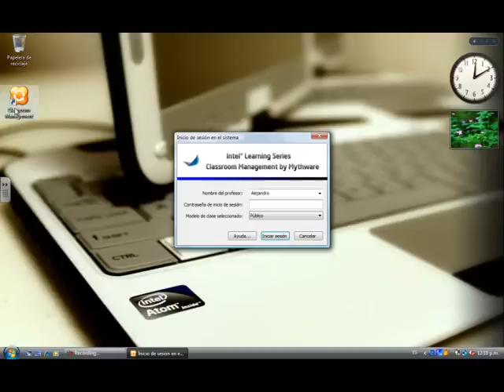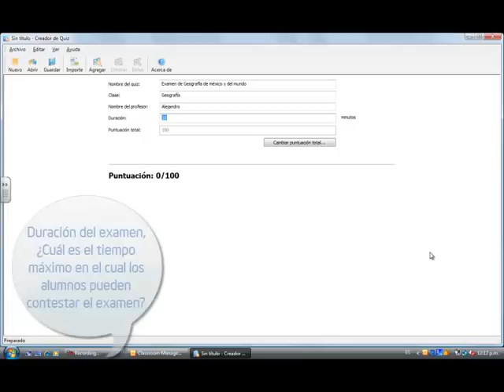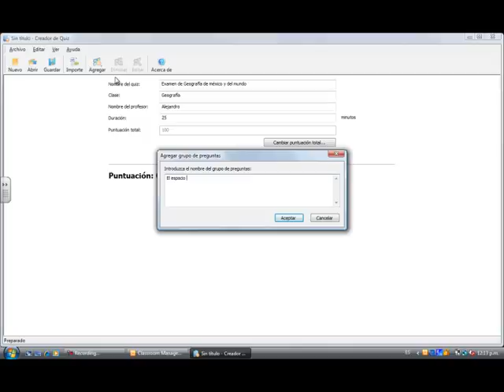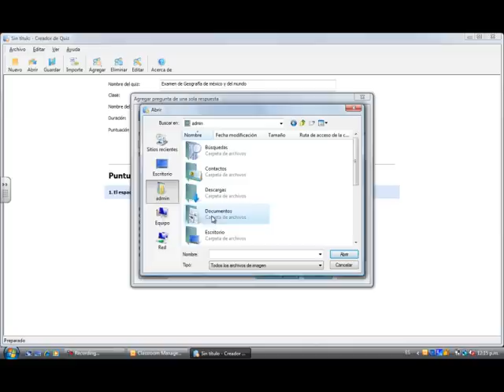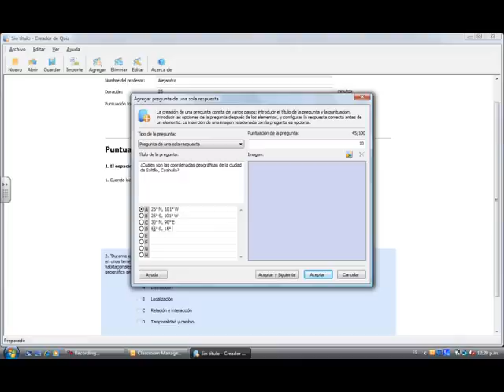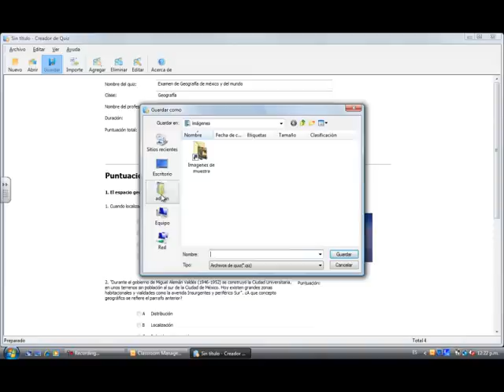Intel Classmate - Elearning Mythware - Cómo crear un quiz